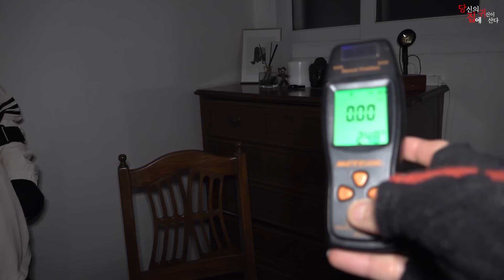[당집귀] 친구의 집 EP.2 - 팬텀하츠를 사칭하는 무당 귀신 [빨간여우,무스,카노 ] - 당신의 집에 귀신이 산다 [공포, 실황]